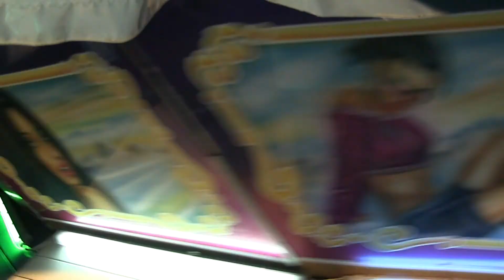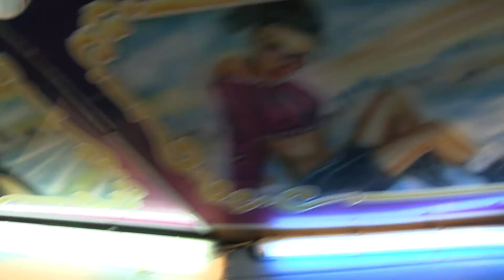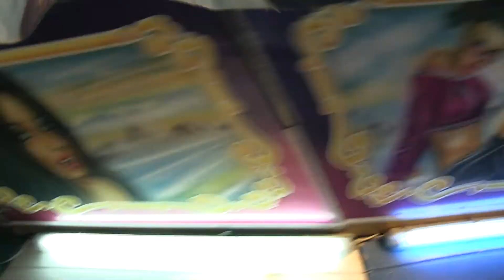Petersburger Schlittenfahrt (Burgdorf) - Innenfahrt/Onride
Das Video wurde auf dem Dachauer Volksfest 2015 aufgenommen. Bei diesem Fahrgeschäft handelt es sich um eine Mack Schlittenfahrt.